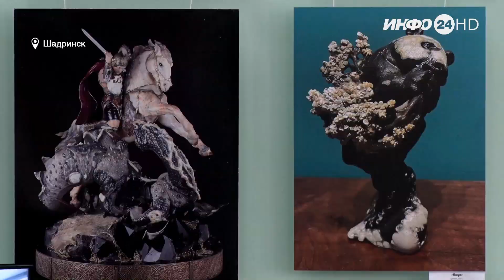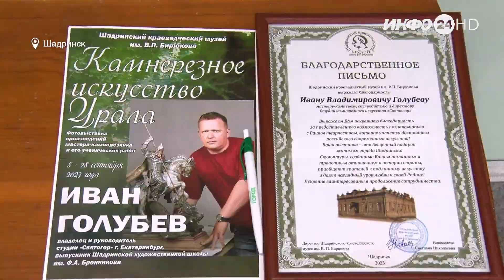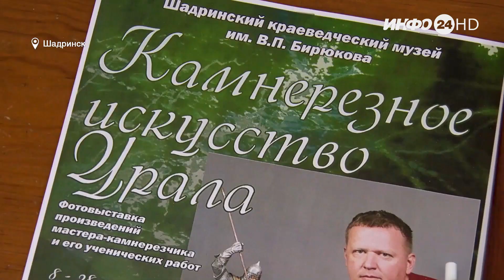В Шадринске открылась фотовыставка произведений мастера-камнерезчика Ивана Голубева (2023-09-12)